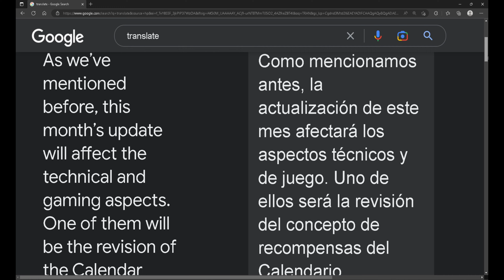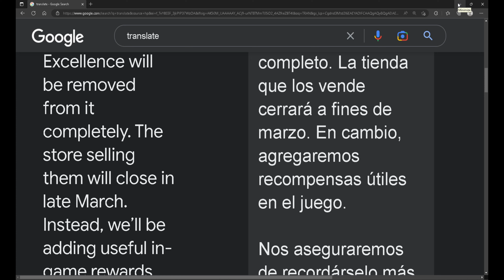AVISO URGENTE SI JUEGAS LAST DAY MIRA ESTO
Se agradece mucho el apoyo a mi canal para poder seguir creando mas contenido: